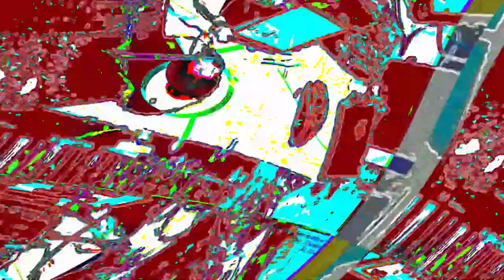[EPILEPSY WARNING] Movie 23 06 11 20h10m35s